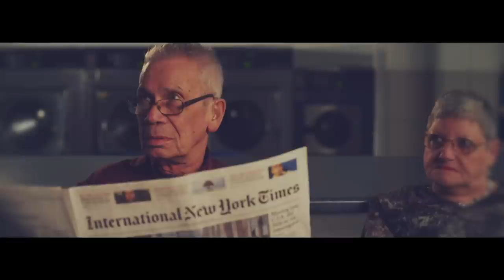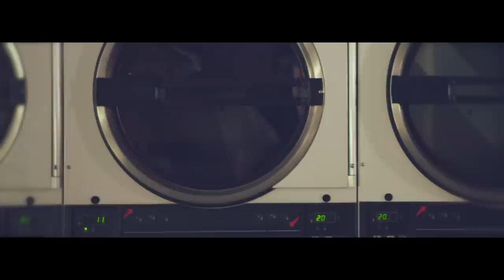Yves V ft. Mike James - The Right Time (Official Video)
BRAND NEW: Dimitri Vegas & Like Mike vs Ummet Ozcan -´The Hum´ is OUT NOW, Grab your copy

Continuing on its chart-dominating stance for 2015, Smash The House announces the long-awaited release of ‘The Right Time’ from roster-favorite Yves V and featuring songwriter/ producer Mike James.

Amping up the gears with his inaugural release of the year ‘Magic’, also on Smash The House that rose up the Beatport Electro House ranks to #4, now rearing his head with yet another stellar collaboration, ‘The Right Time’ sees Yves’s knack for the party-starting, highlighted further more.

A native Canadian, Mike James has had work included on internationally-reaching television shows including ‘Entourage’ and ‘Gossip Girl’, turning his ear to the dance world and now a proud member of the Smash The House family, ‘The Right Time’ possesses an appeal that is undeniable.

Emotive keys, one-hell-of-an infectious beat and high-flying melodies all prove that by careering ‘The Right Time’ into feel-good territory, Yves V & Mike James have created what is set to be an early contender for track of the year.

Premiered by Yves during his resident set on the Tomorrowland mainstage back in Summer, ‘The Right Time’ has not only been receiving support from label bosses Dimitri Vegas & Like Mike but a whole host of familiar faces, as it now finally gets its full release, February 9th via Smash The House.